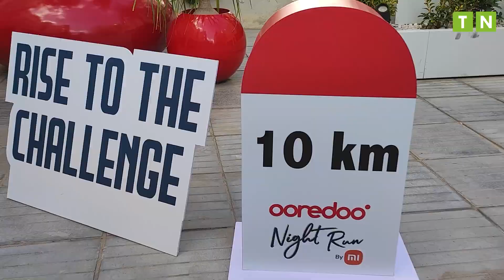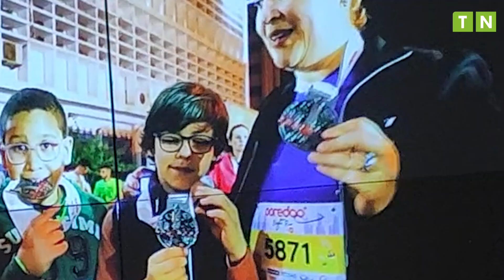Lancement de la troisième édition de "Ooredoo Night Run by Xiaomi"